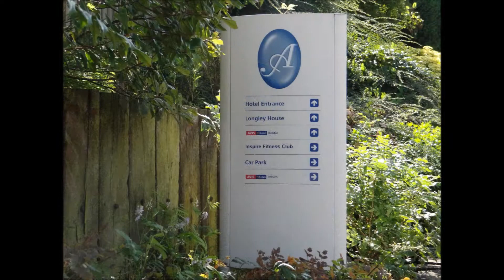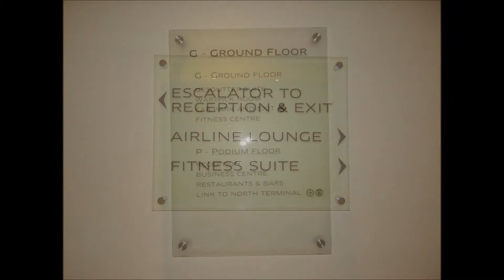Hotel Signs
A short video of some of the hotel signs we have designed, manufactured and installed over the years.